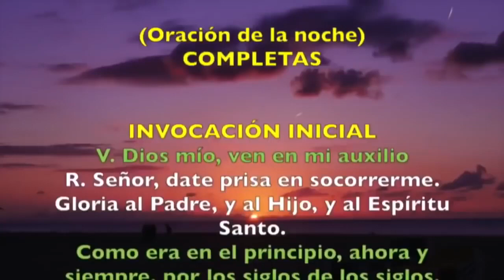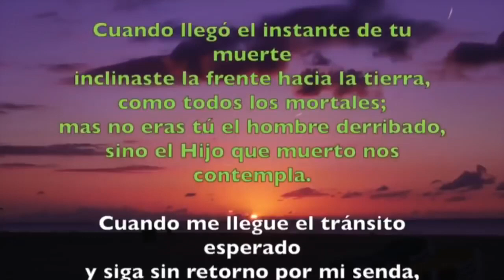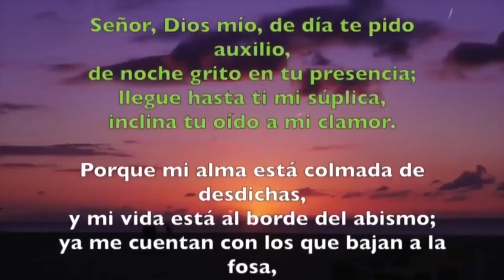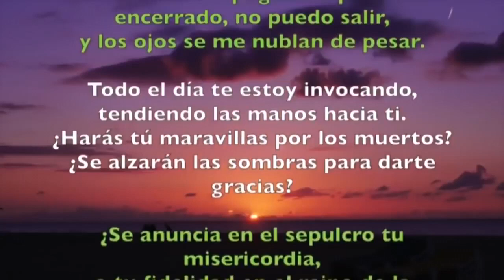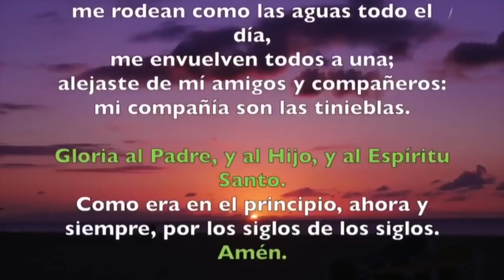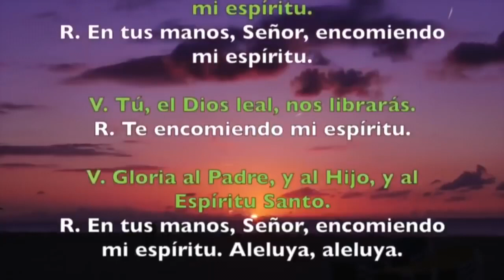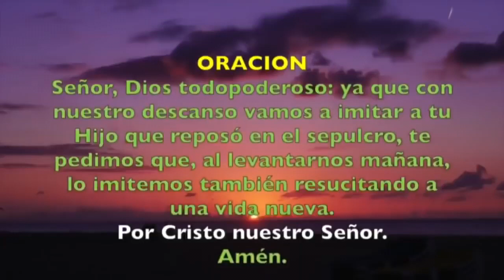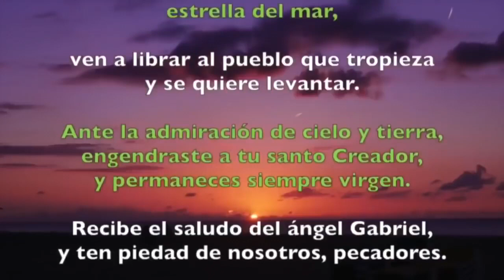Oracion de la noche Completas VIERNES 08 DE NOVIEMBRE Padre Sam